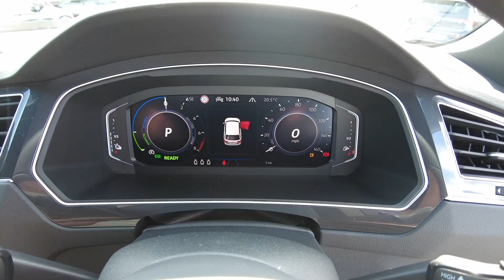2023 (23) Volkswagen Tiguan 1.4 TSI 13kWh R-Line DSG - £39,950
2023 (23) Volkswagen Tiguan 1.4 TSI 13kWh R-Line DSG - £39,950

Welcome to the Ingram Volkswagen YouTube channel! Get ready to embark on an electrifying journey with the 2023 (23) Volkswagen Tiguan 1.4 TSI 13kWh R-Line DSG - a true marvel of innovation and sustainability priced at £39,950.

As a leading Volkswagen dealership, Ingram Volkswagen is proud to showcase this cutting-edge Plug-in Hybrid SUV, which combines the best of both worlds - powerful performance and eco-conscious driving.

Join us as we take you on an exclusive virtual tour of the Tiguan 1.4 TSI 13kWh R-Line DSG. The R-Line package adds sporty accents and a touch of elegance to the already iconic Tiguan design, making it stand out on any road.

The advanced Plug-in Hybrid powertrain brings together a potent 1.4 TSI engine with an electric motor and a high-capacity battery, delivering impressive fuel efficiency and reduced emissions. With the option to drive on pure electric power for short distances, you'll experience a greener and quieter drive while contributing to a cleaner environment.

We'll dive deep into the exceptional features and tech-packed interior that elevates the Tiguan's comfort and convenience, making every drive a delightful experience.

Safety is always at the forefront, and we'll highlight the comprehensive safety suite and driver-assistance technologies that come standard in this Tiguan model. Your well-being is our top priority, and the Tiguan will provide you with peace of mind on all your adventures.

From road trips to city cruises, we want to hear about your Tiguan journey!

Whether you're an eco-conscious driver or simply looking for a dynamic and versatile SUV, the 2023 Volkswagen Tiguan 1.4 TSI 13kWh R-Line DSG is the perfect choice.

Visit Ingram Volkswagen today, and let us help you drive home in style and sustainability with the Volkswagen Tiguan Plug-in Hybrid!

Location
Ingram Volkswagen Ayr
Wheatpark Place,
Heathfield,
Ayr
KA8 9RT